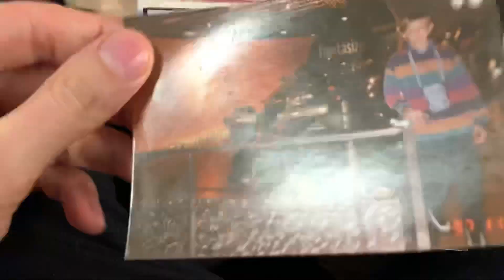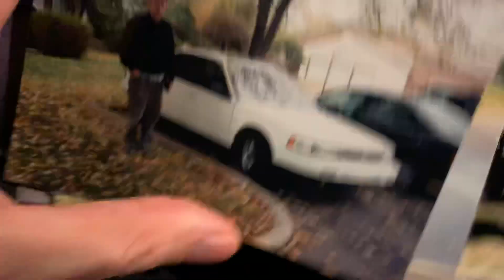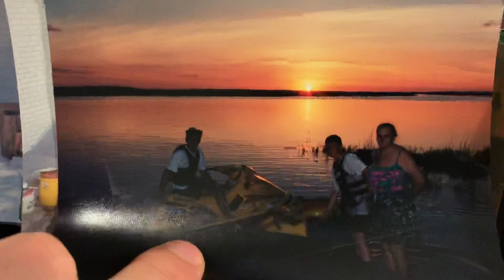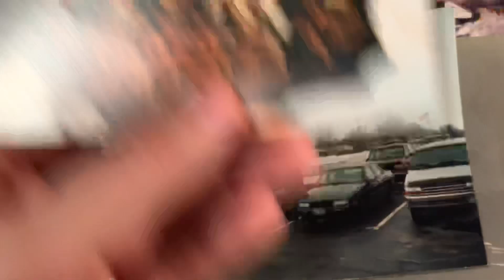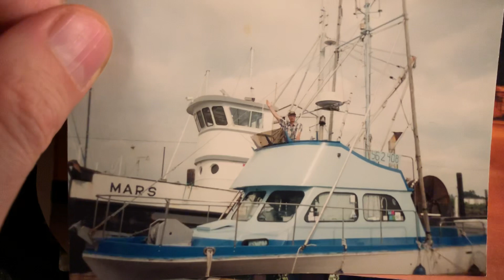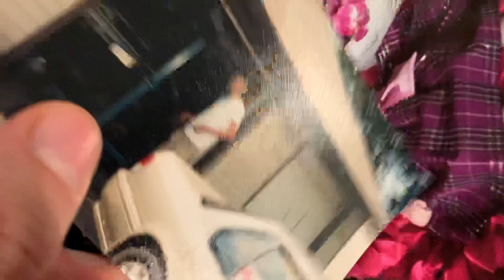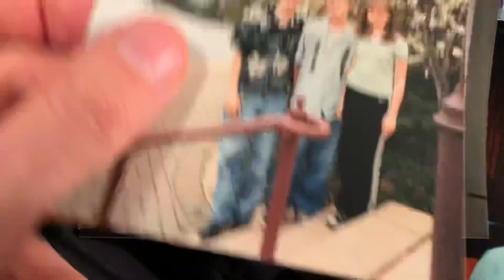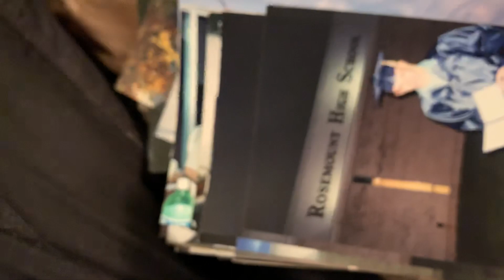Serge Photos 1 Of 3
Sergethecarhauler.com
Facebook: Serge Vorobyov (it’s the one with the red tie))